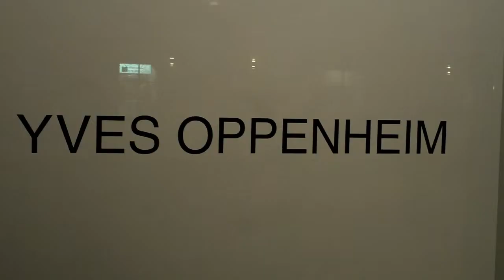Yves Oppenheim - Art Seen Ep. 104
Take a quick visit with New York emerging art expert Jennifer Wallace of "Jen Recommends" at the Perry Rubenstein Gallery for its opening of an exhibit of artwork by Yves Oppenheim. The opening took place January 13, 2011. Join Jen in the heart of one of the world's global art capitals--Jen Recommends! Read the article at The Bare Square by clicking the